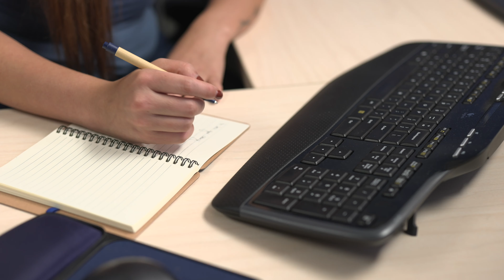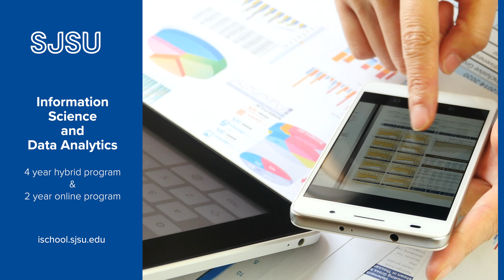SJSU iSchool's Bachelor of Science in Information Science and Data Analytics Degree Program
The Bachelor of Science in Information Science and Data Analytics degree program at the San José State University School of Information prepares undergraduate students to work with data, technology and people. The 4-year program is offered in a hybrid format, and the 2-year program is delivered 100% online.